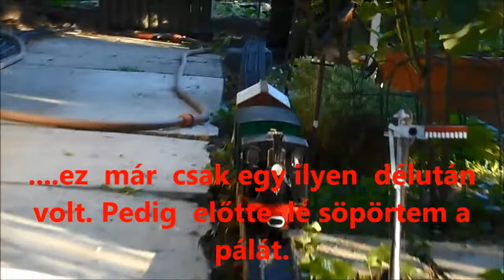R.K.V.t.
Az én kerti vasutam. Gondoltam ma is gurítok. Ez így is lett. De ma valahogy sok volt a siklás. Pedig le söpörtem előtte a pályát, de a francos apró kavicsok , tűlevelek meg szopattak. De hát a kerti vasutazásban ez is benne van, Főleg az ilyen jellegű pályánál mint az enyém.